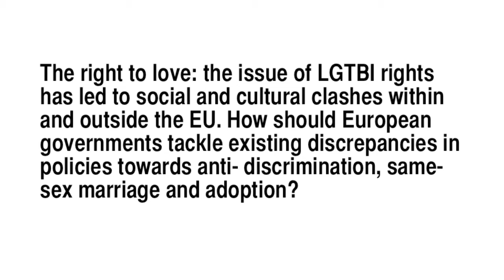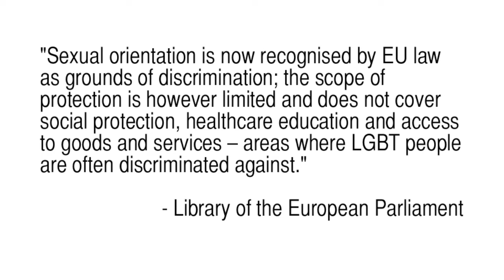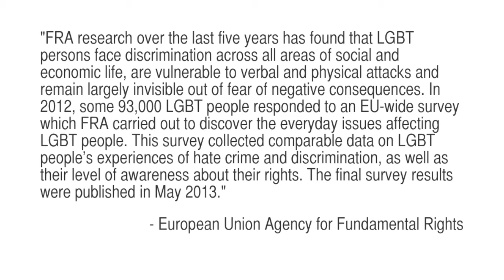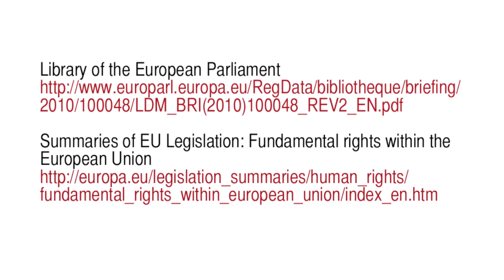ONE WAY: the Committee on Civil Liberties, Justice and Home Affairs II - an overview.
COMMITTEE ON CIVIL LIBERTIES, JUSTICE AND HOME AFFAIRS II (LIBE II): THE OVERVIEW VIDEO

The right to love: the issue of LGTBI rights has led to social and cultural clashes within and outside the EU. How should European governments tackle existing discrepancies in policies towards anti- discrimination, same-sex marriage and adoption?

An overview video is meant to complement the overview prepared for the delegates by the Chairs. It gives a brief summation of this longer overview in a new, fun and interesting way.

We hope they will be very helpful for the delegates of this session when preparing for Committee Work and that it will be interesting and enlightening for everyone else too!

This sixth overview video treats the committee topic of LIBE II. It is astonighingly helpful and informative. Watch it to become most wonderfully enlightened.

ONE WAY: the Right to Human Rights p. 23 - 24

Summaries of EU Legislation: Fundamental rights within the European Union